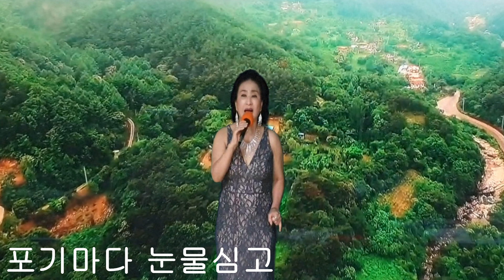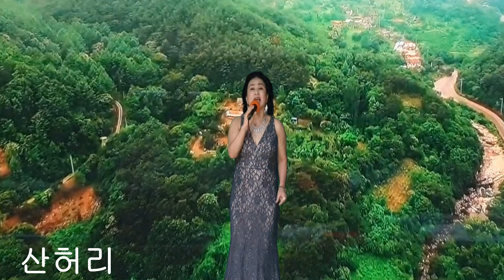이화령 _ 가수 장윤빈 (원곡 조은성) kj영상가요tv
노래연습/ 공연영상 촬영 및 편집영상
유튜브  업로드   문의  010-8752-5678